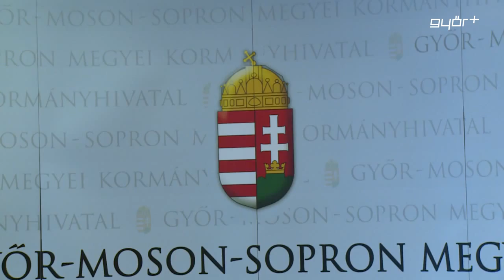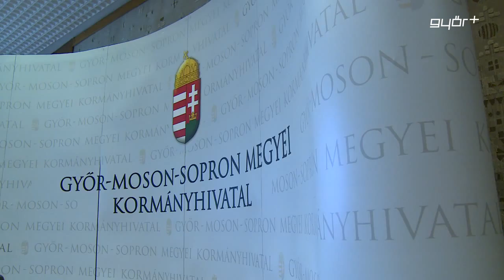700 milliárd vidékfejlesztésre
Még ebben az évben 32 féle pályázat jelenik vidékfejlesztésre, amelyhez összesen 700 milliárd forintos Európai Uniós forrás tartozik – mondta dr. Gyuricza Csaba Győrben. A mezőgazdasági és vidékfejlesztési hivatal márciusban kinevezett, új vezetője, csütörtök délelőtt a megyei agrárium vezetőivel és politikusokkal egyeztetett arról, hogyan tudnának az érdekeltek minél hatékonyabban és eredményesebben részt venni a pályázatokon.